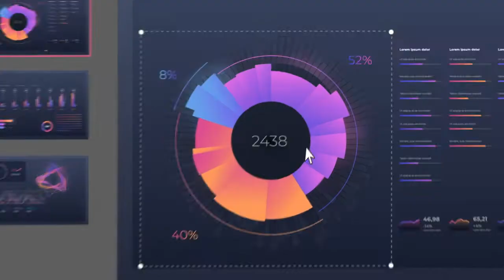Darkest Dungeon board game backers upset as Mythic withholds copies for more money(1)